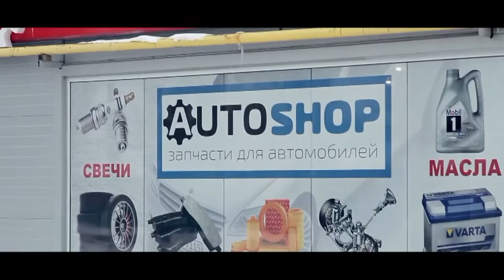2 тур Голы,которые стоит посмотреть 36 кубка ФК Универ